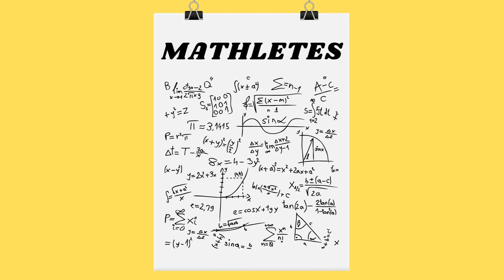Read with Pride: Martin McLean Middle School Queen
Check in each Friday for book talks from your librarians on LGBTQ books they love!